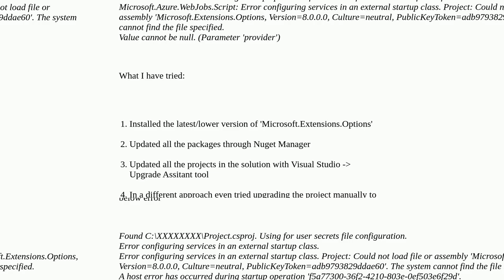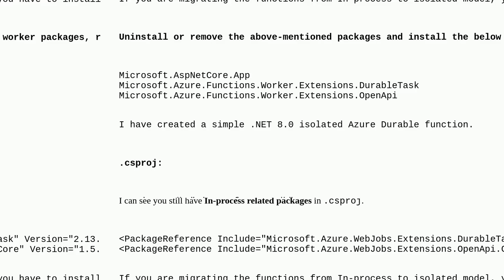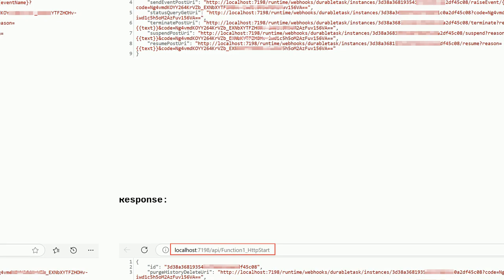Upgrade from .NET 6 to .NET 8, errored out with "Could not load file or assembly 'Microsoft.Exten...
Upgrade from .NET 6 to .NET 8, errored out with "Could not load file or assembly 'Microsoft.Extensions.Options, Version=8.0.0.0"

A special thanks goes out to the community

  c# .net-6.0 azure-functions .net .net-8.0